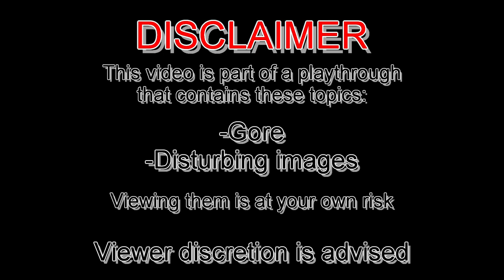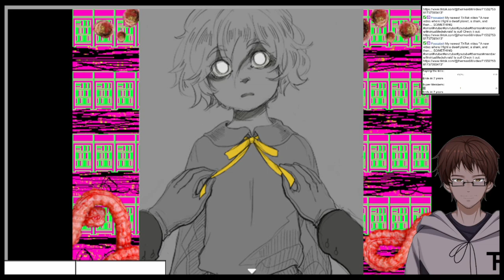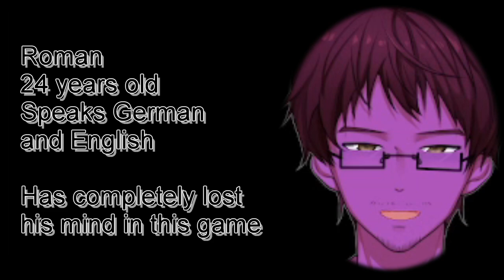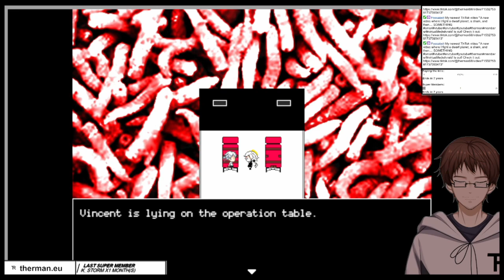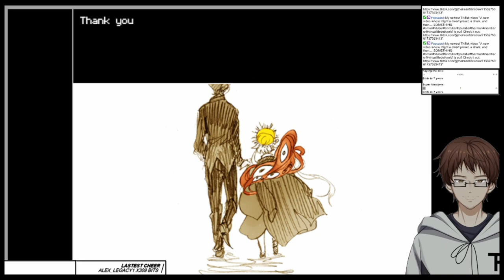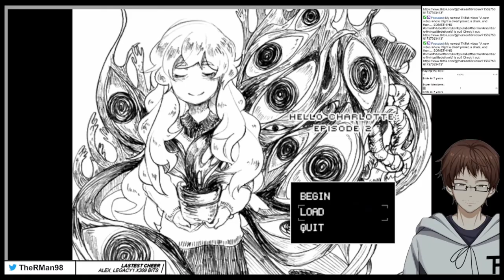HaVINg fUN In tHE fUn ROoM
The end of Episode 2 and it is... something
This is from the stream "Hello Charlotte Ep2" from October 15th 2022
Chapter:
0:00 Disclaimer
0:12 In the last part.
1:07 Main part
40:08 Outro
Used Music:
"これで終わり - R-version" by The R-Man